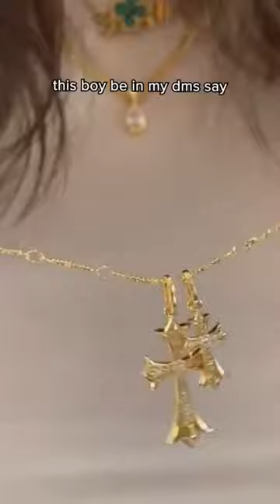Our Double Cross Me necklace is the star✨